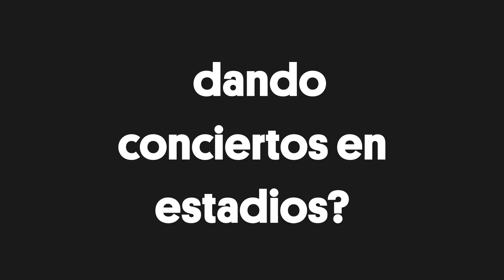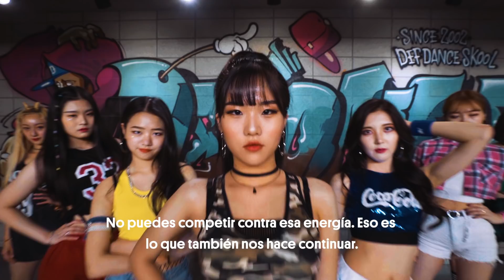La escuela que hace tu sueño de K-pop una realidad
Te presentamos la escuela que te enseña a ser estrella de K-pop en Corea. Se llama Def Dance Skool y tiene 1,300 estudiantes, quienes practican y desarrollan sus propias habilidades con gran disciplina todos los días. Fue creada por When Seon-Gyu Yang, quien al no encontrar una escuela de este tipo que le enseñara cómo convertirse en una estrella de K-pop, fundó una. Hoy, la escuela ha entrenado a un sinnúmero de actores y personales de la televisión coreana.